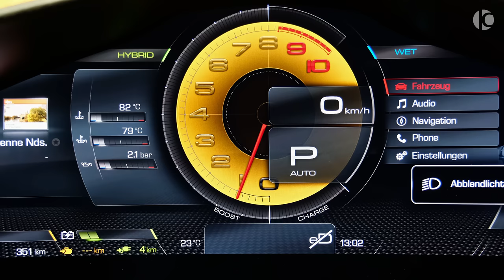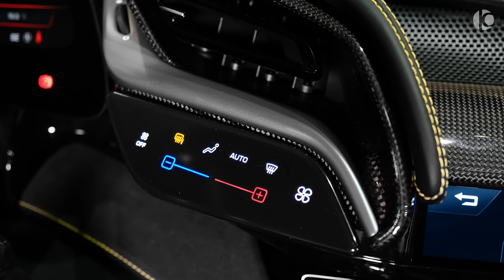2022 FERRARI SF90 Stradale - Sound, Interior and Exterior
0-100 (km/h): 2.5 s
0-200 (km/h): 6.7 s
Top Speed: 340 km/h
Color: Nero Black
Max. range under electric power 25 km

1. RoCars
2. Envato Elements